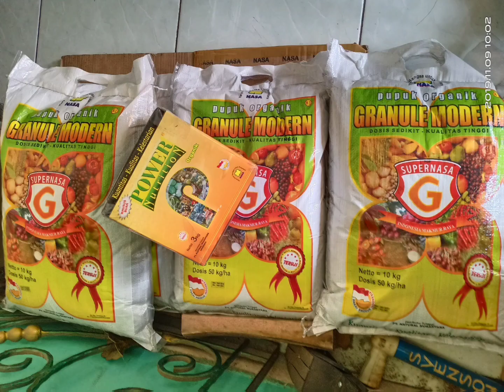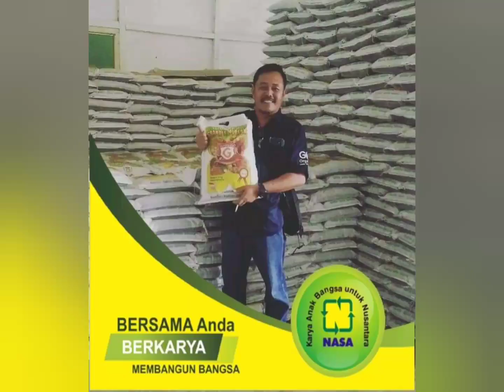Cukup 250 Gr Perpohon, Kelebihan Pupuk Nasa Untuk Sawit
Pupuk Nasa Untuk Sawit

Teknologi PIKAT NASA (Pengelolaan Intensifikasi Kesuburan Alami Terpadu NASA) hadir memenuhi solusi dalam proses intensifikasi produksi kelapa sawit. Teknologi PIKAT NASA mampu memenuhi semua kebutuhan tanah dan tanaman secara terpadu (lengkap) yaitu unsur hara makro dan mikro, hormon dan enzim pertumbuhan, asam-asam organik serta beberapa jenis mikroorganisme yang berguna bagi tanah dan tanaman.

Dosis Pemupukan Sawit yang benar
Untuk lahan 1 hektar kelapa sawit (130-135 pohon), metode intensifikasi pemupukan yang digunakan dengan cara ditabur/tebar pada piringan melingkari pohon secara merata, sebelumnya bersihkan dulu dari rumput dan gulma disekitarnya... Metode ini bisa dilakukan bersamaan dengan pemupukan kimia atau NPK atau bisa dengan sistim tunggal.

Untuk Tanaman Menghasilkan (TM), gunakan Pupuk Nasa dengan dosis : Power Nutrition 3 kg & Pupuk Supernasa Granule 5 sak (50 kg), Lalu Campurkan / carup secara merata dan bagi serta aplikasikan secara merata ke tanaman kelapa sawit setahun 2 kali.

Untuk Tanaman Belum Menghasilkan (TBM), gunakan Pupuk Supernasa Granule 5 sak (50 kg) lalu bagi dan berikan ke piringan tanaman secara merata.

Keterangan :
Sebelum pemupukan sebaiknya dilakukan penebaran kapur dolomite sebanyak 2 kg per pokok tanaman kelapa sawit.
Selanjutnya sekitar 3-5 hari setelah setelah penebaran kapur dolomit baru dilakukan pemupukan dengan tata cara singkat diatas.
Lakukan secara rutin setiap 4 bulan sekali (setahun 3 kali) untuk hasil lebih optimal.